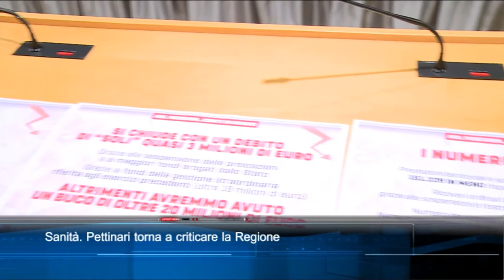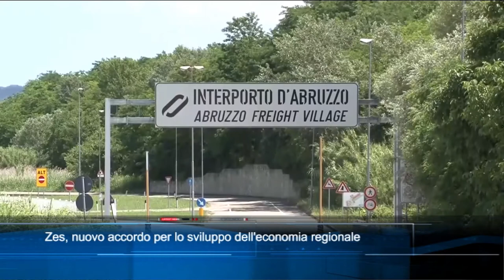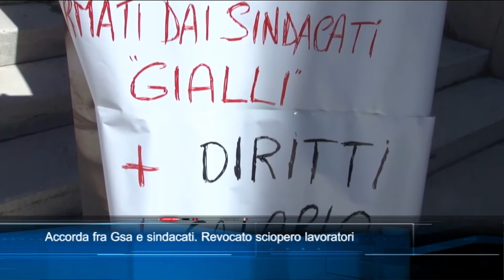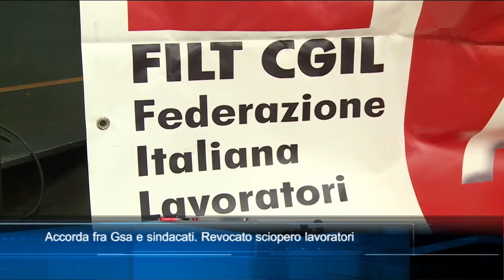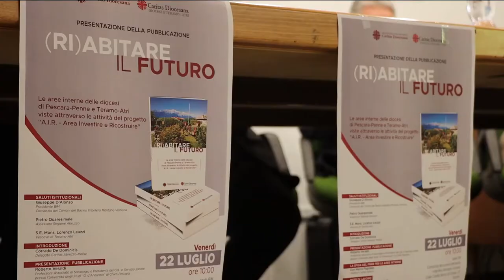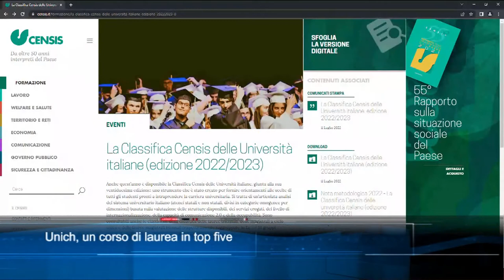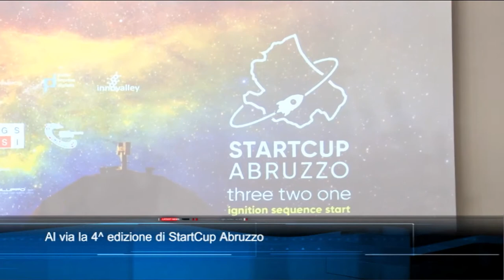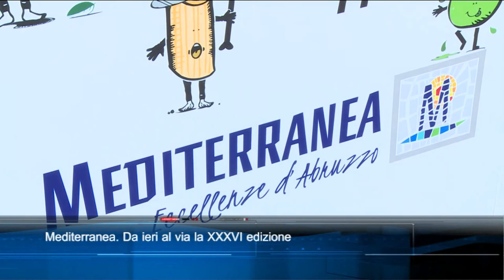TgSei Edizione delle 14 Sabato 23 luglio 2022